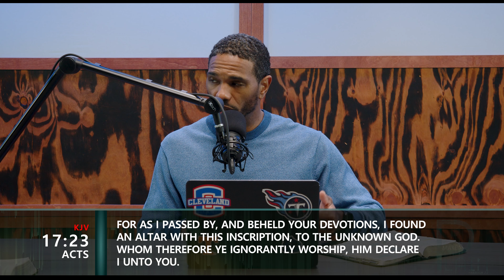What is the Work of the Church | Make It Plain S3 E7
Some people treat the church like a social club. Some treat it like a nonprofit benevolence organization. Join Eric, Kee, and Cameron in this episode of Make It Plain to learn about what the TRUE work of the Church is.

Thanks for tuning in to Make It Plain - the Eric, Kee, & Cameron show - our goal for the show is that we just want to take the Bible, and Make It Plain!

📺 WATCH ALL EPISODES OF MAKE IT PLAIN:

 • Make it Plain | Eric Garner, Kee Ford...